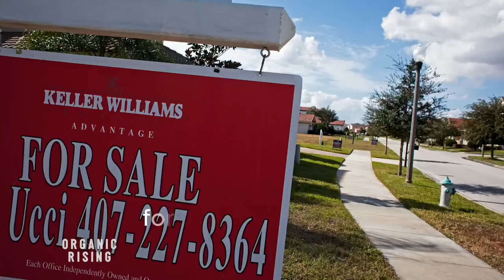Ronnie Cummins Clip - Organic Rising Documentary